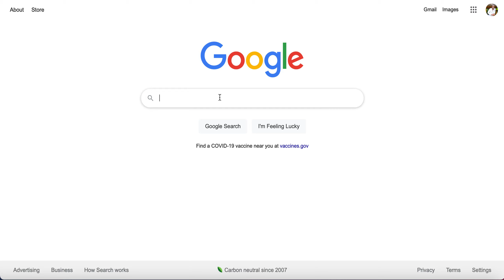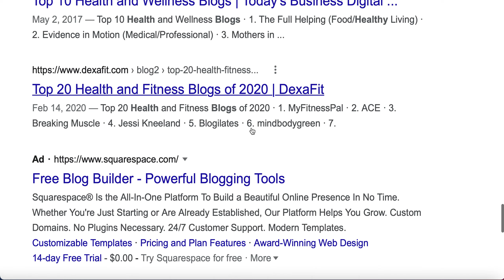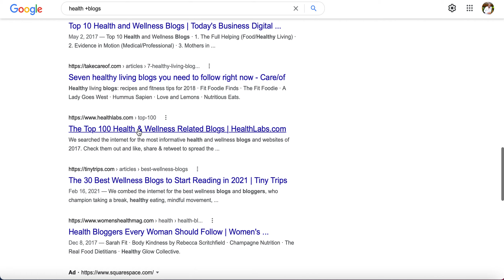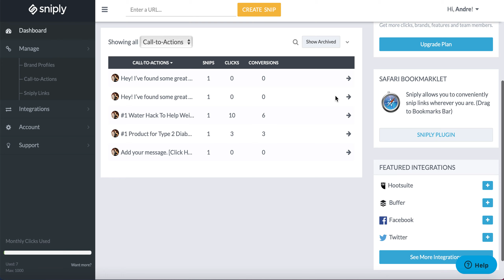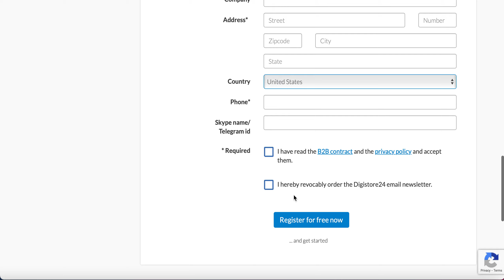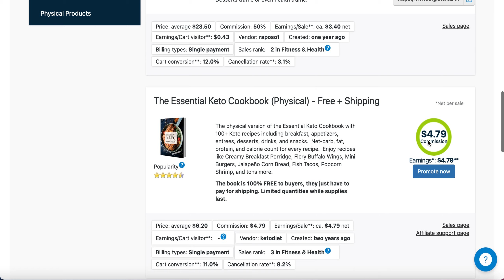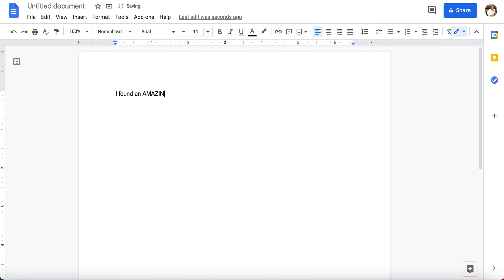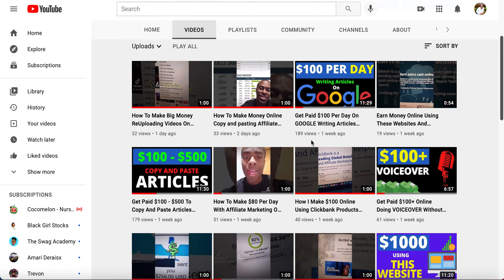Earn Money Online Copy and Paste Links From Google ($,1000)